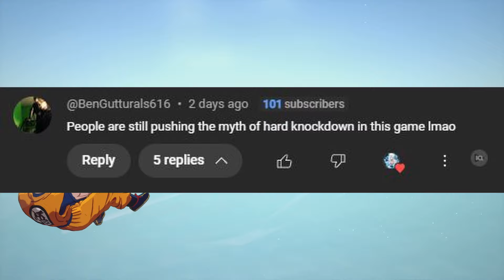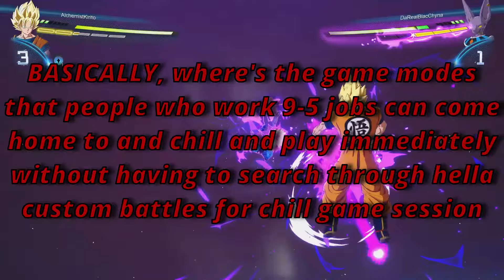The Down Fall of Sparking Zero... | Dragonball Sparking Zero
After playing the game for a while now, I can objectively say the game has a lot of improvement that is needed for the longevity of the game. If it stays on the same path it's on, it'll be an okay game that will die down after a few months like most anime games.